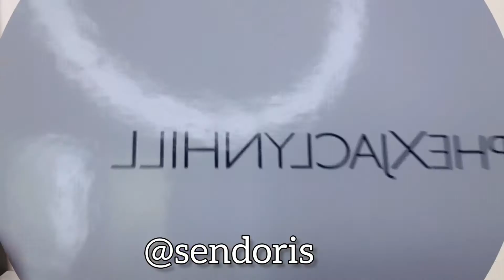My hot PRE BIRTHDAY facebeat. "Short video of my makeup review".